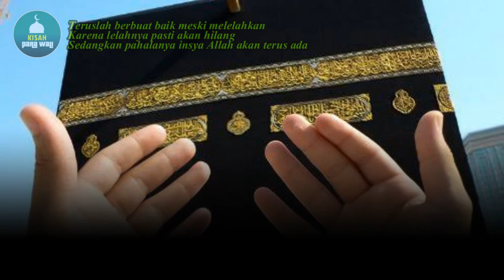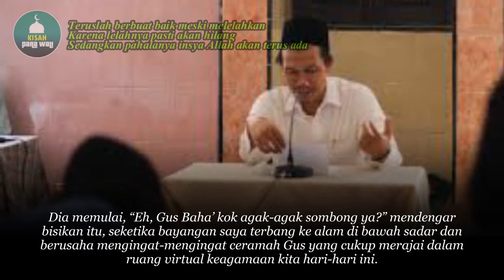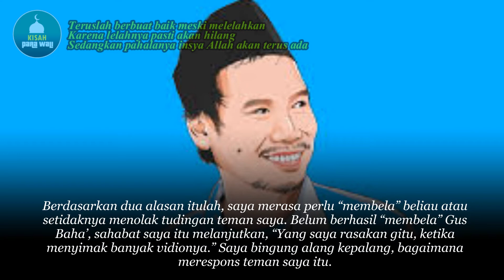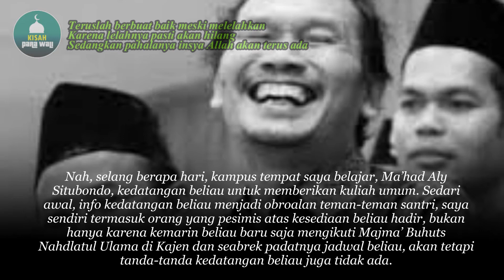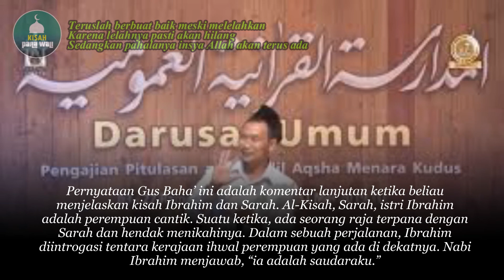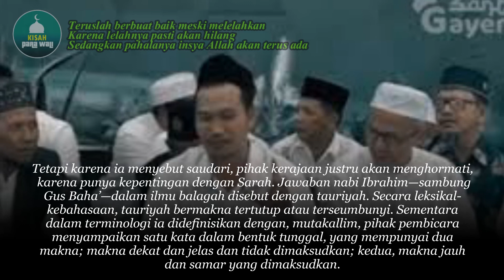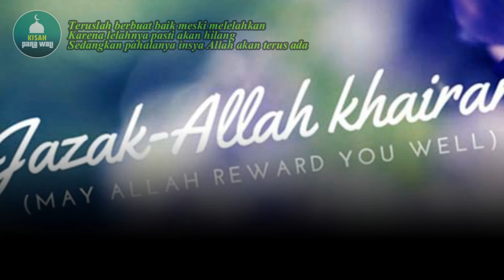Gus Baha dan Pentingnya Husnuzzan kepada Ulama